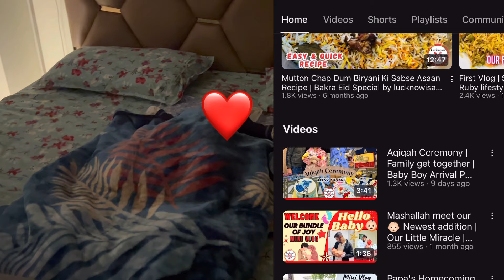👶🏻 Hayyan’s One month Completed | Family Dinner | Gift ceremony | ​⁠@LucknowiSaasBahu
Welcome to our heartfelt journey as we celebrate one month one through the traditional Aqiqah Ceremony. Join us in this special vlog where we share the beautiful moments, traditions, and blessings of this cherished occasion. From preparing delicious meals to gathering with loved ones, witness the love and joy as we embrace this important milestone in our family’s life. Experience the warmth of community, the significance of tradition, and the endless love for our newest family member. Come along and celebrate with us!💖✨ #FamilyVlog

RECENT RECIPE VIDEOS -